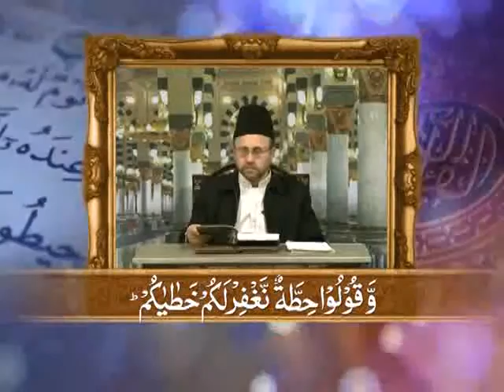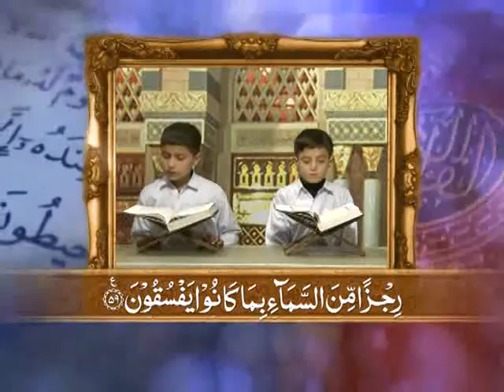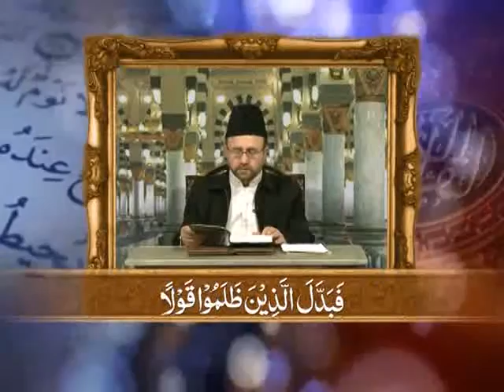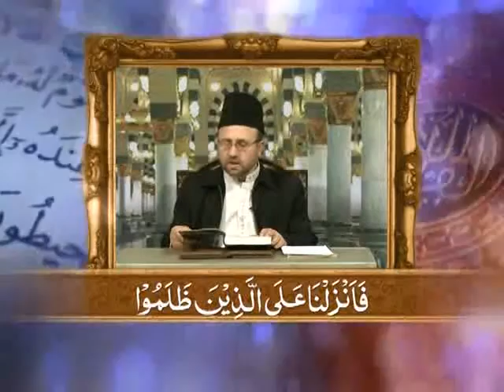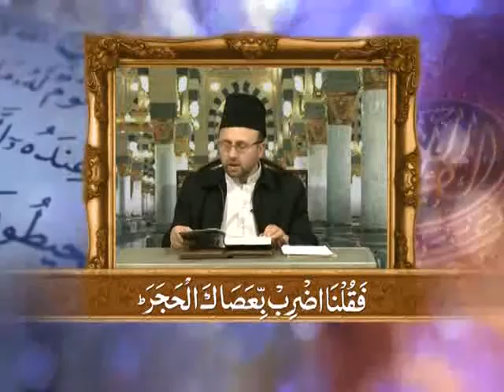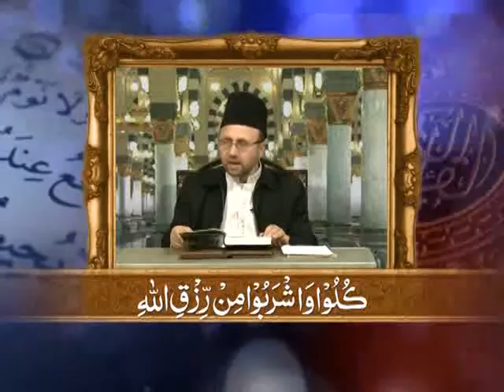آو قرآن سیکھیں ۱۵ تجوید قرآن استاد ابرار حسین